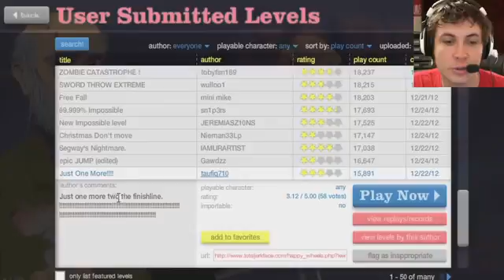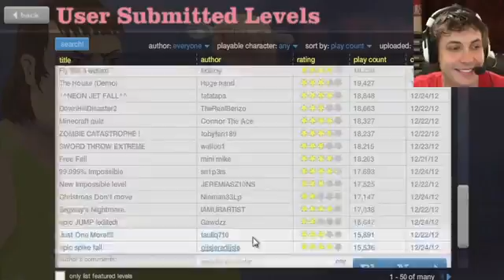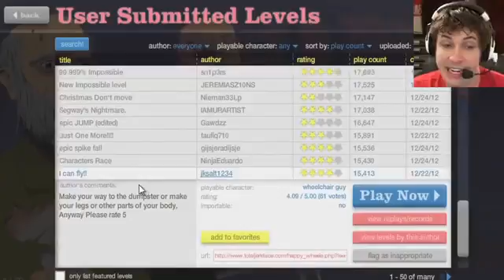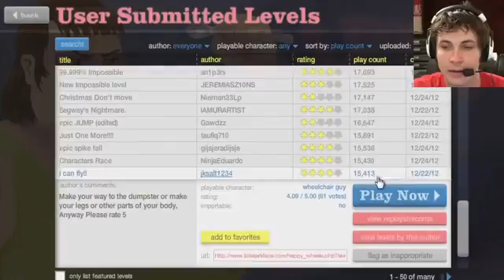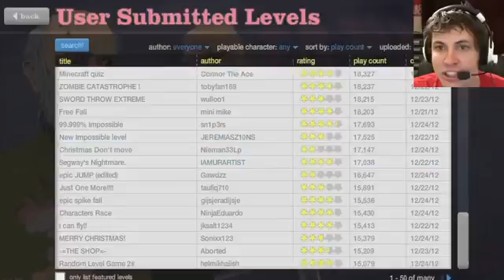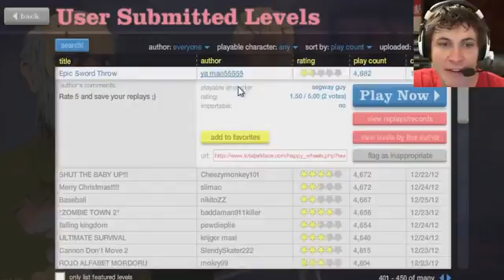Happy Wheels I CAN FLY